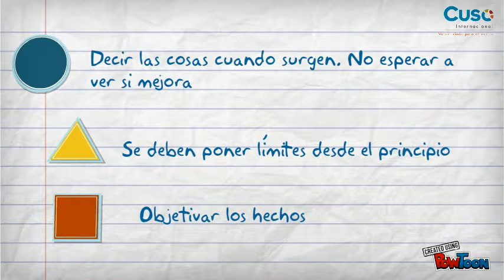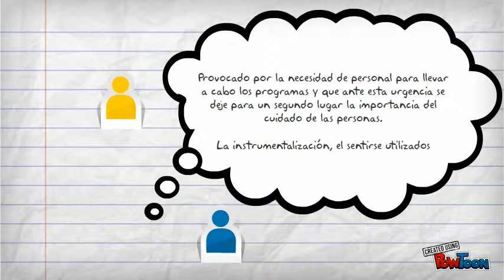GESTION DEL VOLUNTARIADO M5